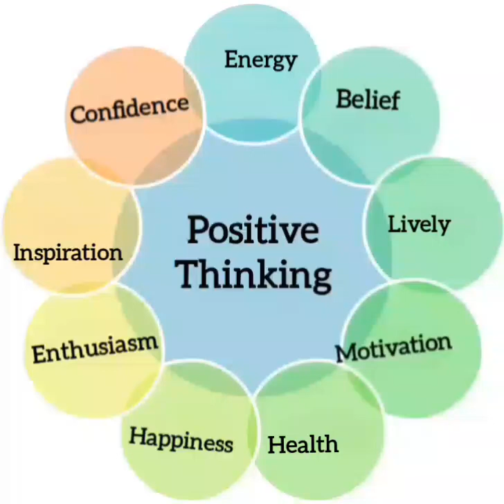Impacts/Results of positive Thinking